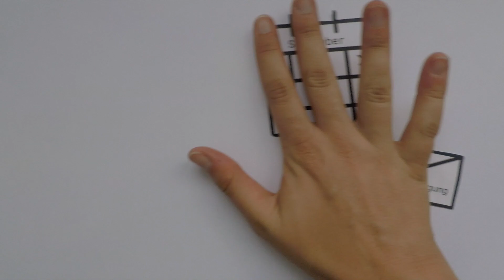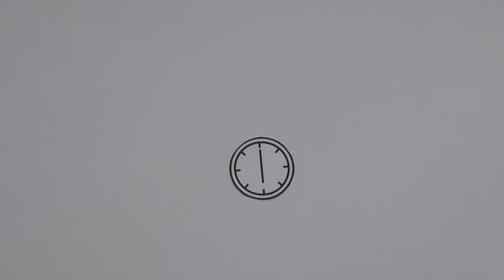Wie funktioniert das mit der Briefwahl?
Am 14. Oktober ist Landtagswahl. Aber wie funktioniert das mit der Briefwahl? Wir haben uns das genauer angeschaut.

Alle News rund um die Landtagswahl und eine Übersicht mit den Kandidaten findet ihr im Special